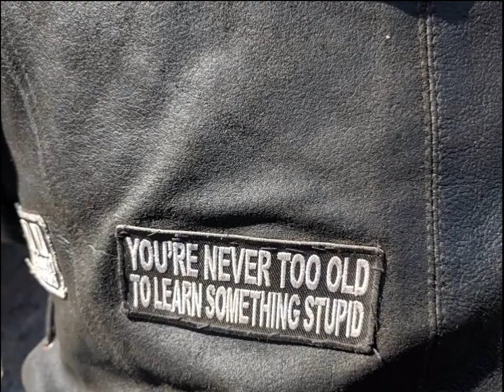Lee Rigby Memorial Ride 2018.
Just a couple of pictures and videos i put together from the Lee Rigby Memorial Ride.
20/05/18